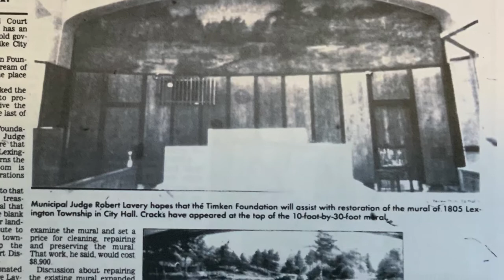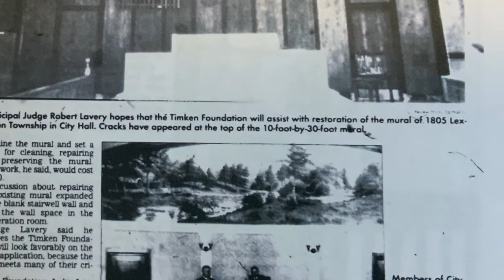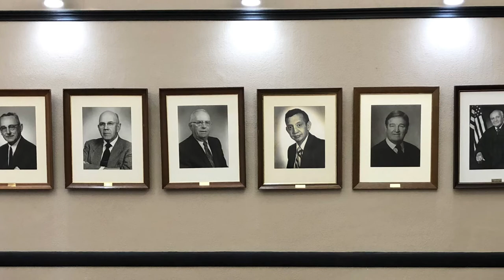Marking Time in Alliance - Courthouse Mural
The mural above the judge’s bench in the Alliance Municipal Courthouse depicts a scene in Lexington Township in 1805 at the time of the settling of the district. It was painted in 1915 when the former City Hall was built. After nearly a century, it showed signs of deterioration and need for restoration. During the courthouse renovations of 2003, Judge Robert Lavery oversaw the cleaning and revitalization of this historic mural.